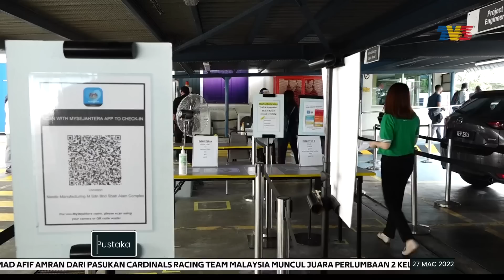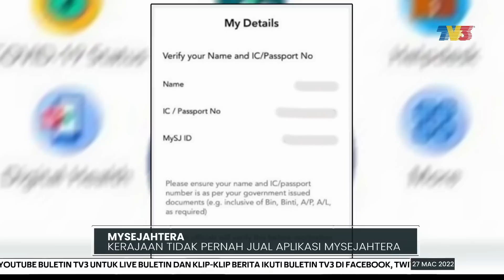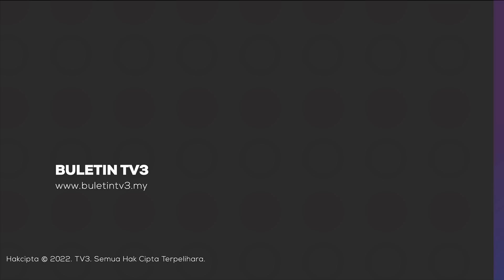MYSEJAHTERA | Kerajaan Tidak Pernah Jual Aplikasi MySejahtera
Kementerian Kesihatan (KKM) menegaskan kerajaan tidak pernah menjual aplikasi MySejahtera kepada mana-mana syarikat swasta.

Menteri Kesihatan, Khairy Jamaluddin berkata kerajaan telah memutuskan bahawa aplikasi MySejahtera adalah hak milik kerajaan dan KKM dilantik sebagai pemilik utama aplikasi itu untuk pengurusan kesihatan awam negara.